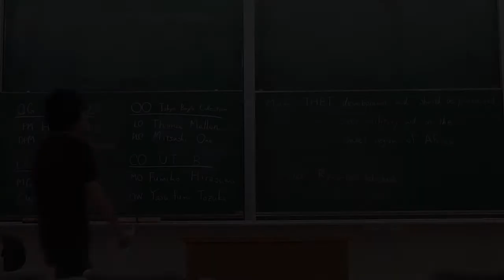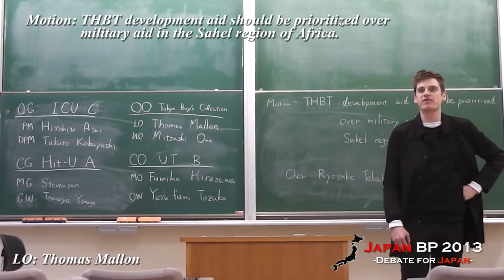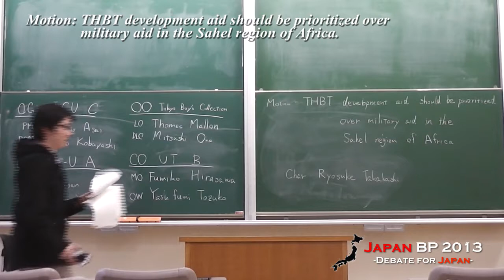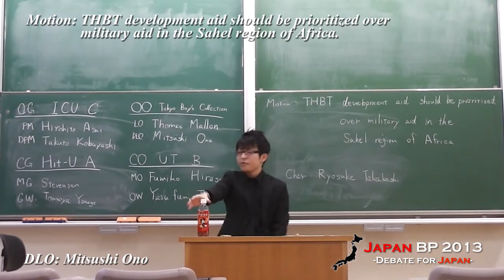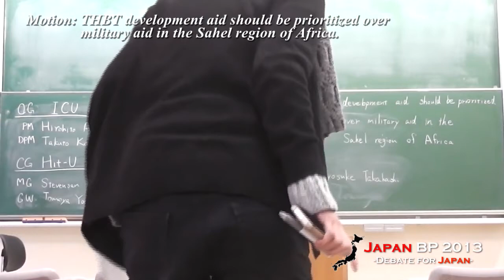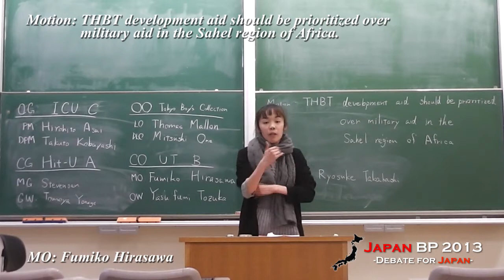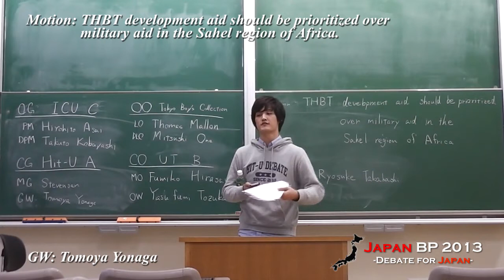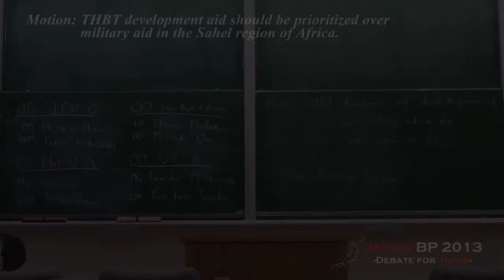2013.12.15 Japan BP Semi Final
Motion:THBT development aid should be prioritized over military aid in the Sahel region of Africa.